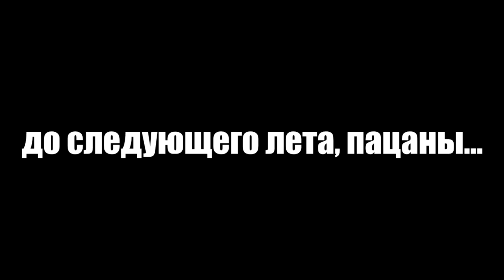ДО СЛЕДУЮЩЕГО ЛЕТА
Я НИКУДА НЕ УХОЖУ, ЭТО ВИДЕО ДЛЯ ДРУЗЕЙ
Музыка из видео:
The Who - Behind Blue Eyes
Вряд ли кому-то понадобится, но реклама